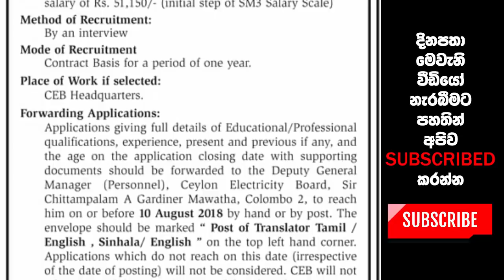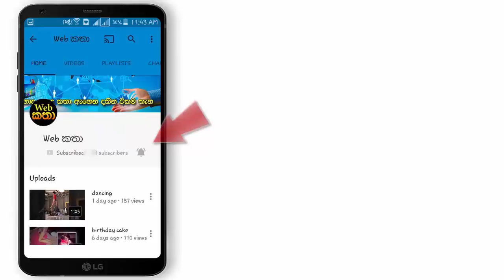ලංකා විදුලිබල මණ්ඩලයේ පුරප්පාඩු - සාමාන්‍යපෙළ සමත්